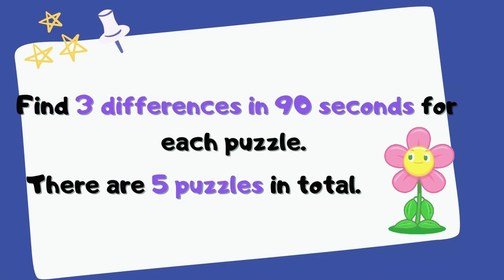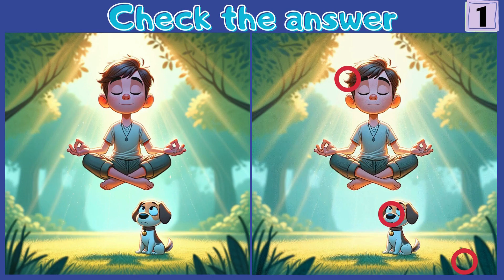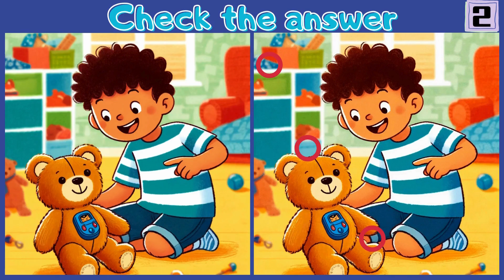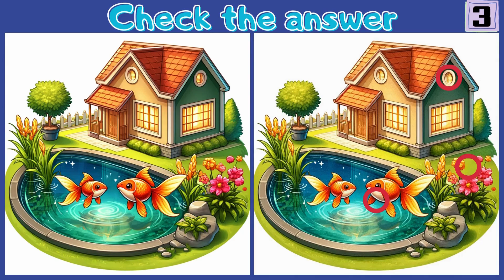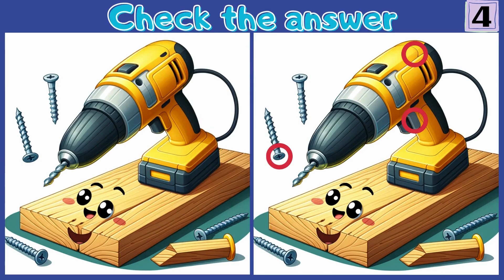[Spot the difference] SPOT 3 DIFFERENCES [Find the difference]#78